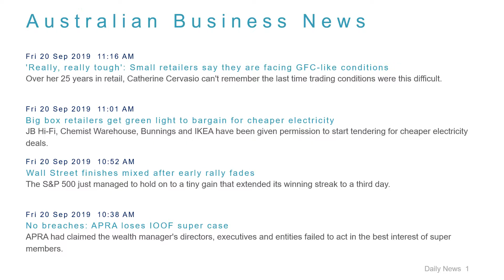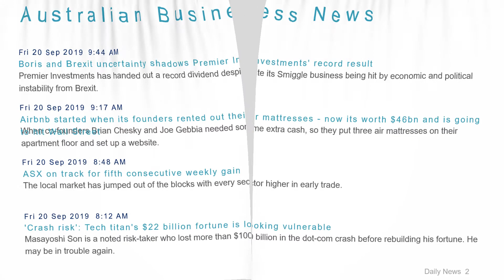Business News Headlines for 20 Sep 2019 - 1 PM Edition